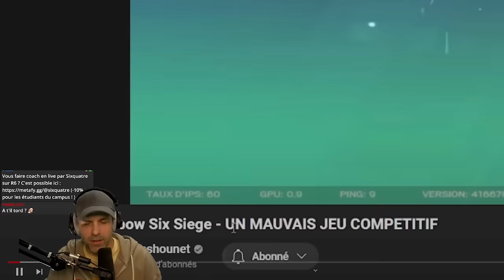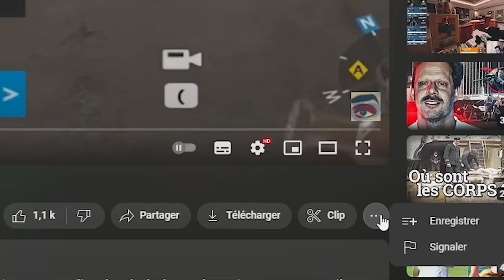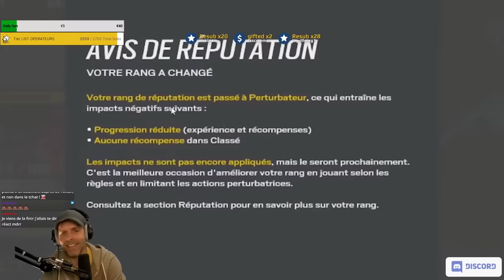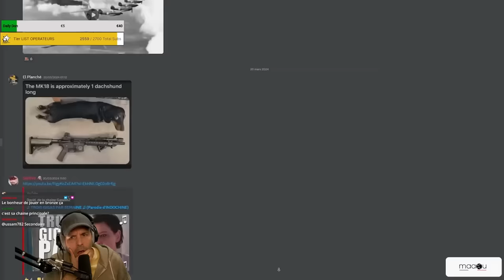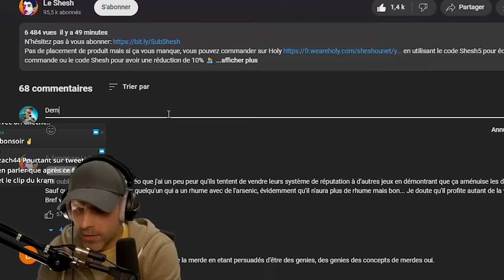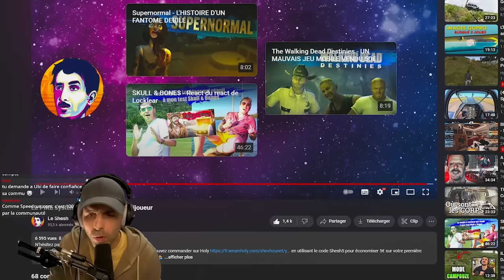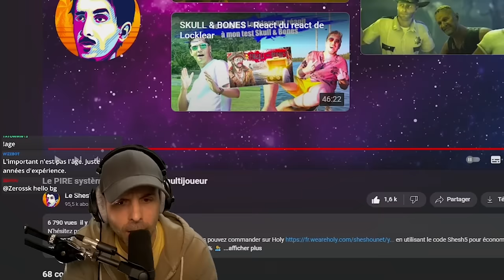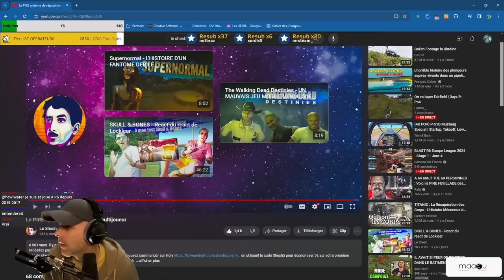React à la VIDÉO INSOLENTE de @SHESHOUNET 🤬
C'est une HONTE de dire ça sur Rainbow 6 ! 😠

Lien vers sa vidéo allez soutenir ce petit Youtuber

▬▬▬▬▬▬▬▬▬▬🔥 MES RÉSEAUX 🔥▬▬▬▬▬▬▬▬▬▬

▬▬▬▬▬▬▬▬▬▬🔥COMMUNAUTE🔥▬▬▬▬▬▬▬▬▬▬